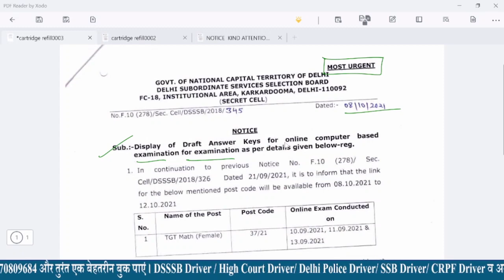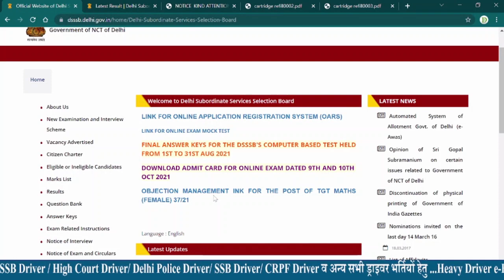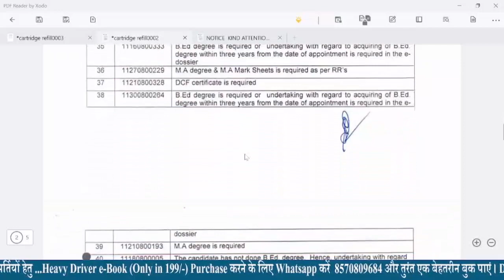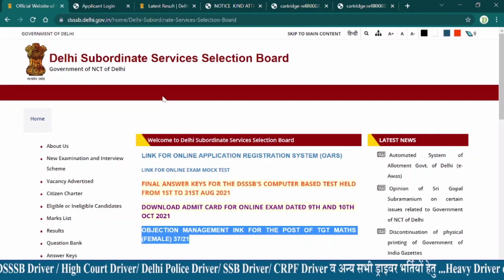DSSSB 3* New Notice || DSSSB Latest Updates (08-10-2021)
OBJECTION MANAGEMENT INK FOR THE POST OF TGT MATHS (FEMALE) 37/21